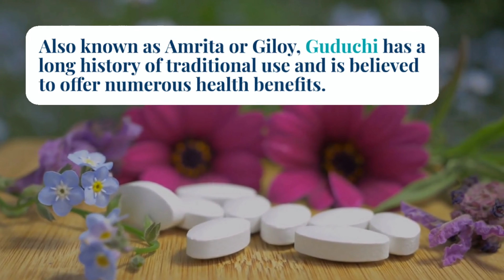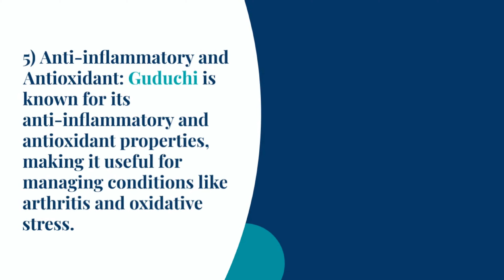Guduchi the Wonder Ayurveda medicine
The scientific name of Guduchi is Tinospora cordifolia. It is a widely used herb in Ayurveda, the traditional system of medicine in India. Guduchi is also known by other names such as Amrita or Giloy.

Active Ingredients:
Guduchi contains several active compounds, including alkaloids, diterpenoid lactones (such as tinosporin, tinosporide, and cordifolide), glycosides, steroids, and polysaccharides. These compounds are believed to contribute to its medicinal properties.

Uses in Ayurveda:
In Ayurveda, Guduchi is considered a potent Rasayana (rejuvenating) herb and is used for various purposes. Some of its traditional uses include:

1. Immune Support: Guduchi is believed to enhance the immune system and improve resistance against infections. It is often used in Ayurvedic formulations to support overall immune health.

2. Fever and Infections: Guduchi is commonly used to manage fevers, especially those caused by infections. It is believed to possess antipyretic (fever-reducing) properties.

3. Liver Health: Guduchi is used to support liver function and detoxification. It is believed to have hepatoprotective properties and can aid in the management of liver disorders.

4. Digestive Health: Guduchi is used to improve digestion and alleviate digestive disorders such as hyperacidity, indigestion, and loss of appetite.

5. Anti-inflammatory and Antioxidant: Guduchi is known for its anti-inflammatory and antioxidant properties. It is used to manage inflammatory conditions such as arthritis and to protect the body against oxidative stress.

Evidence-Based Research:
While Guduchi has a long history of traditional use in Ayurveda, scientific research on its effects is still limited. However, some studies have investigated its potential therapeutic properties. Here are a few findings:

1. Immunomodulatory Effects: Research suggests that Guduchi may have immunomodulatory effects by enhancing the activity of certain immune cells. This could contribute to its immune-enhancing properties.

2. Antioxidant Activity: Studies have shown that Guduchi exhibits significant antioxidant activity, which can help protect against oxidative damage caused by free radicals.

3. Anti-inflammatory Effects: Guduchi has been found to possess anti-inflammatory properties in animal and cell studies. It may inhibit the production of inflammatory molecules and reduce inflammation.

4. Antimicrobial Activity: Some studies have demonstrated the antimicrobial activity of Guduchi against certain bacteria and fungi. It may have potential as a natural antimicrobial agent.

It's important to note that more extensive research, including human clinical trials, is needed to establish the efficacy and safety of Guduchi for various health conditions. It is always recommended to consult with a qualified healthcare professional or Ayurvedic practitioner before using Guduchi or any other herbal remedy.